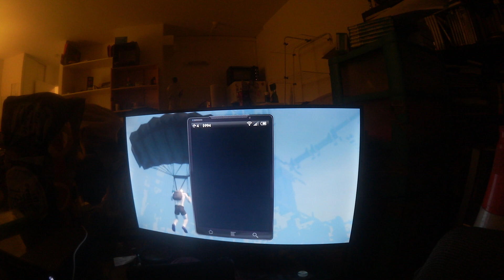I fell through the texture of the ground and was stuck in the limbo in Saints Row: The Third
Even if it's a PEGI 18 video game, I won't age restrict this video since it's despite nothing violent or harmful for childrens. But yeah, if you're under 18, I don't recommend this game for you. (but if you're over 18 and like the GTA style games, I totally recommand it! :D )

Video filmed with a Canon Legria Mini
Game played on a Xbox One